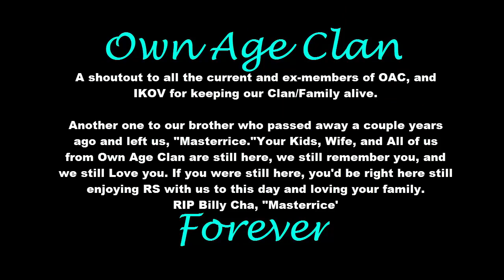Own Age Clan 2014 Yearbook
Inspired by Divine Forces' Yearbook Video.

Own Age Clan forever